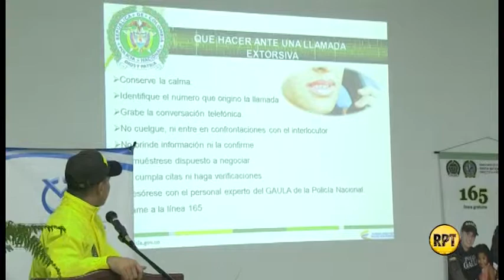Gaula de la Policía desarrolla capacitación contra la extorsión